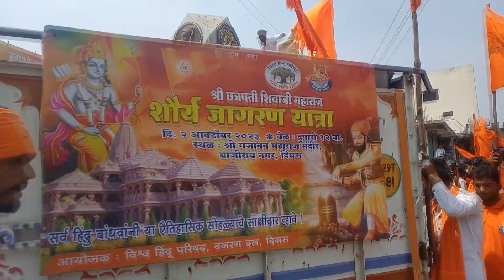आज भव्य,रेली,बजरंग दल,2ऑक्टोबर 2023,🚩🚩